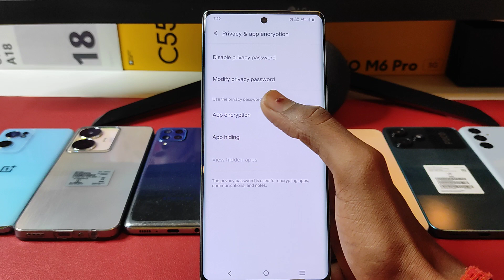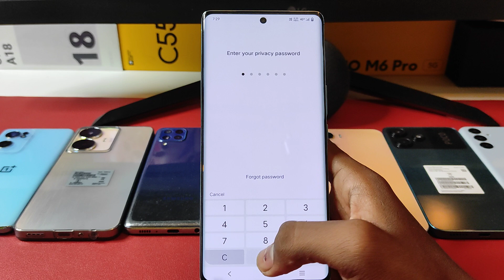How to lock apps in Vivo Y200 5g/app lock kaise kare/gallery ko lock kaise kare setting Vivo Y200 5g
app lock How to lock apps in Vivo Y200 5g /app lock kaise kare/gallery ko lock kaise kare setting Vivo Y200 5g

topic.

how to lock apps in Vivo Y200 5g
Vivo Y200 5g me app lock kaise lagaye
Vivo Y200 5g me app lock kaise kare
Vivo Y200 5g me app lock kaise lagate hain
how to set app lock Vivo Y200 5g
app lock setting Vivo Y200
Vivo Y200 5g setting
Vivo Y200 5g
app lock
Vivo Y200 5g apps lock settings
Vivo Y200 5g mobile app lock
Vivo app lock
Vivo Y200 5g app lock setting
Vivo Y200 5g me applock kaise kare
Vivo Y200 5g app lock fingerprint
vivo
apps lock
setting